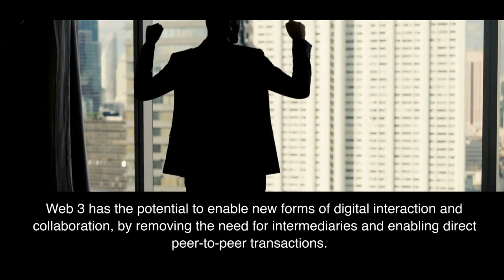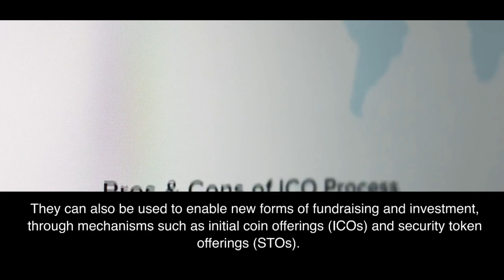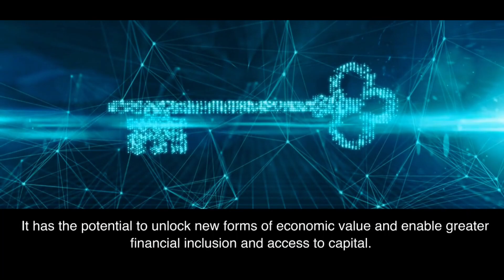Web 3 & AI Insights: The Power of AI & Web 3 p2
In this exciting video series, we will explore "The Power of Web 3 and AI" by Alex Mashinsky and their potential to transform the way we live and work. Join us as we dive deep into the key concepts and features of Web 3 and AI, and explore their potential applications and impact on society. From decentralized finance to AI-powered analytics, this series offers insights and perspectives on the latest developments in these exciting technologies. Whether you are a technology enthusiast or simply curious about the future of the internet, "The Power of Web 3 and AI" is a must-watch series.

BGM ELITE" by @alexproductionsnocopyright